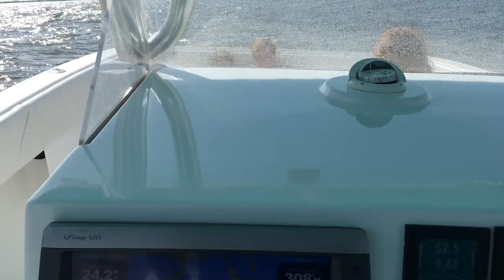31 Prowler following sea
3' following sea. Winds 15knts out if the southwest. Grand Isle, LA. via YouTube Capture